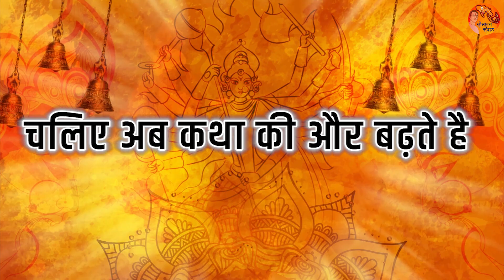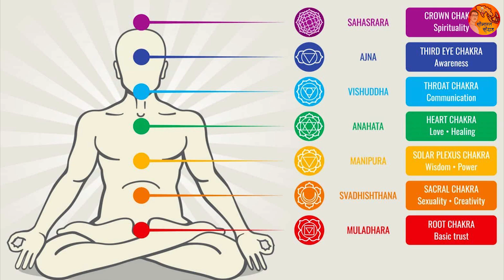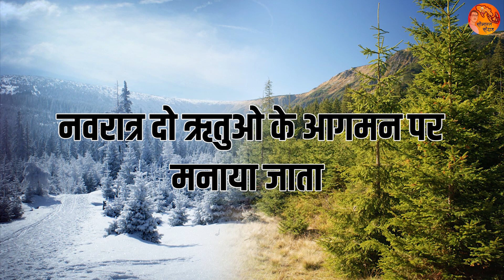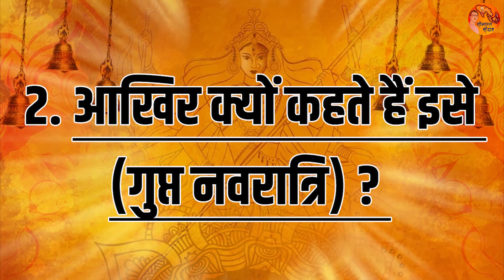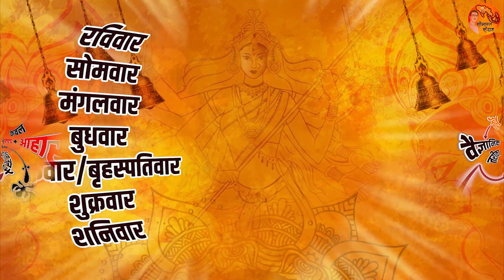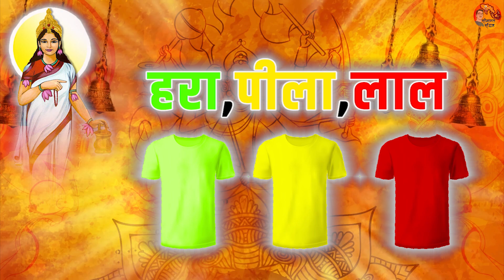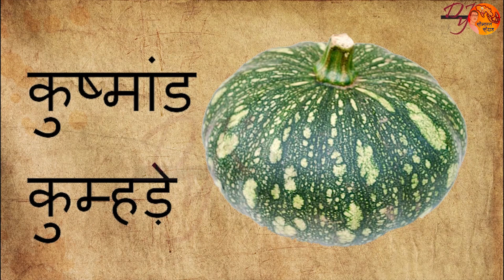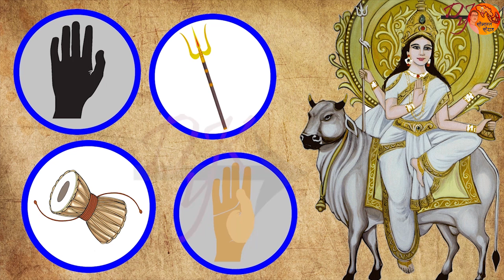Spiritual NINE Nights | देवी के नौ दिन और नौ रूपों का प्रभाव हमारे जीवन में कैसा होता है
कोर्स में हिस्सा लेने के लिए नीचे दिए गए लिंक पर क्लिक करें:
केवल पहले 50 नामांकन के लिए

पाठ्यक्रम में शामिल लाभ और बोनस
-सांस्कृतिक और ऐतिहासिक समझ
-तनाव से राहत और मानसिक  कल्याण
-ज्ञान और मार्गदर्शन
-आत्म-प्रतिबिंब और आत्म-खोज
-सांस्कृतिक जागरूकता और प्रशंसा
- 72 रिकॉर्ड किए गए वीडियो
- 12 घंटे का कोर्स
- सीमान्त मिश्रा द्वारा कक्षा
 जल्दी करें

0:00 परिचय | Video Introduction
0:28 हर दिन अलग रंग का पहनना सही है या गलत | Is it Right or Wrong
2:37 रंग पर क्या कहते है टीवी वाले आचार्यजी | Colors according to TV Astrologers
5:30 निष्कर्ष (परिणाम) | Conclusion of the Katha (Story)